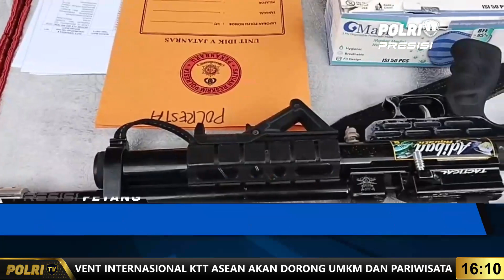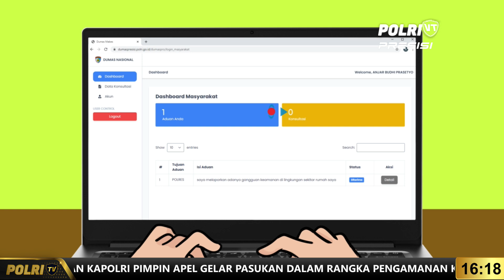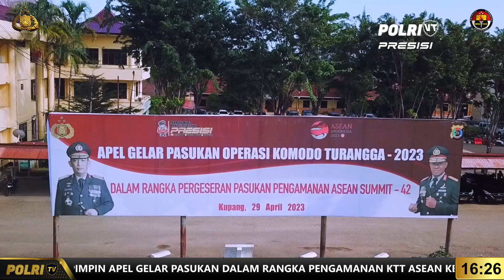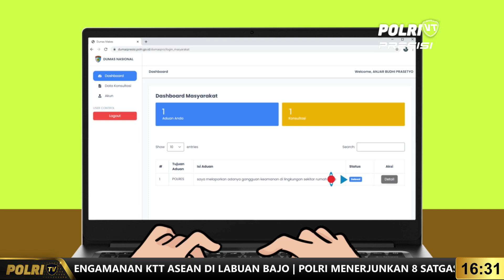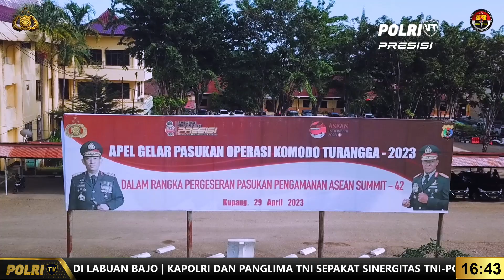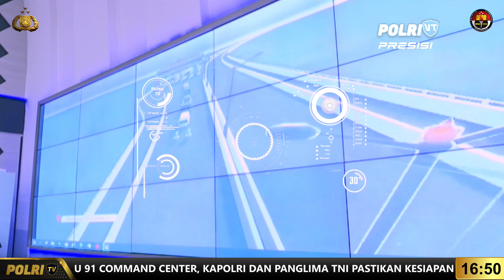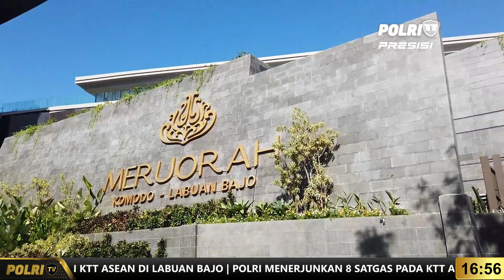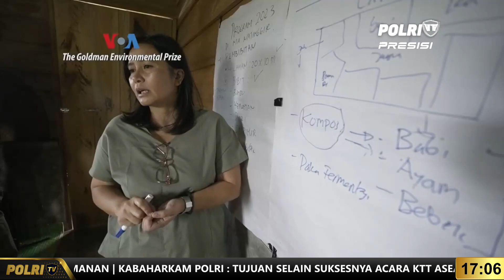PRESISI PETANG 16.00 WIB 12/5/2023